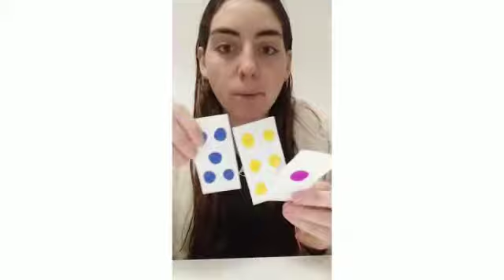Juego con cartas